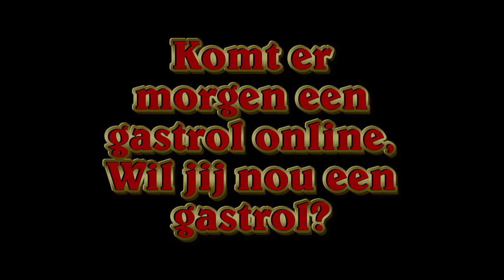BELANGRIJK!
Welkom op Montiliop73

Leuk dat jullie kijken naar deze nieuwe video op mij kanaal, vind je dit een leuke video vergeet dan niet te like en te abboneren.